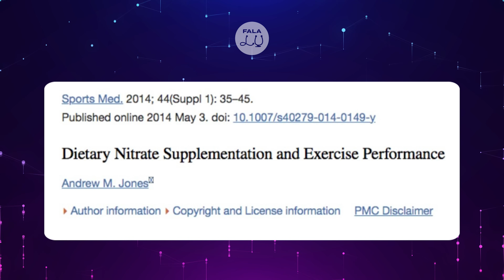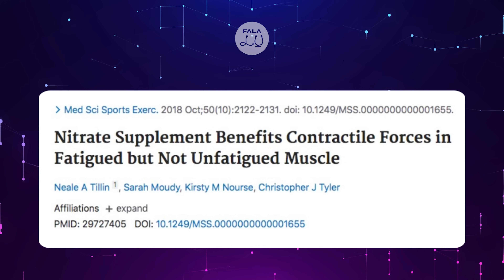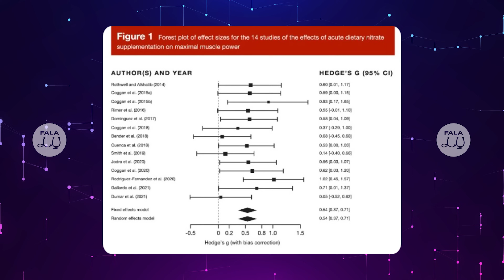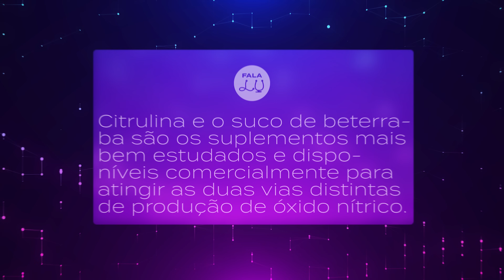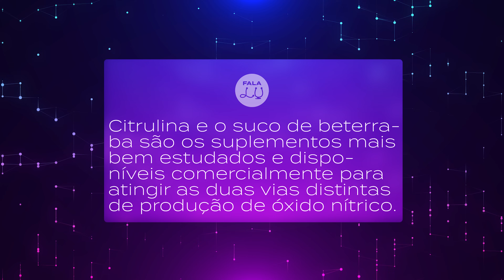SUPLEMENTOS DE ÓXIDO NÍTRICO: NITRATO, CITRULINA E ARGININA | Para endurance e força, saiba tudo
O vídeo mais completo do YouTube sobre suplementos de óxido nítrico: nitrato e citrulina! Vamos falar de Efeitos nos esportes de endurance e tb nos treinos de força e hipertrofia, incluindo novos estudos quentes! E a forma correta de usar… porque tem muita gente jogando dinheiro fora usando esses suplementos de forma errada. Tá imperdível!

➜ Se você gostou do vídeo, CURTA, COMPARTILHE, clique no VALEU! e ASSINE o canal!

🔻 Artigos de Referência do Vídeo

NOSSOS APOIADORES
➜ DNTRO suplementos - biodiversidade brasileira unida à saúde e bem estar.
Siga: @dntrobrasil
➜ Probiótica  - pensada para quem busca o máximo desempenho utilizando o que há de mais tecnológico, com ingredientes de qualidade e alto grau de pureza.
Siga: @probioticaoficial
➜ Dobro - suplementos e nutrição plant based
Siga @soudobro
➜ Trilo Store - A marca esportiva de roupas e acessórios para de endurance que buscam estilo, conforto e performance.
Siga: @trilo.br
➜ Kikos Fit - Aplicativo fitness GRATUITO que oferece conteúdos fitness e treinos gratuitos em vídeo para fazer em casa, na academia ou onde você estiver. São mais de 750 aulas.
Siga: @kikos.fit
➜ Liti Saúde - A Liti é uma solução completa para perder peso e ser cada dia melhor com base na alimentação.
Siga @litisaude
➜ YOPP - Marca de óculos com mais de 140 modelos
Siga: @yopp.com.br
➜ Jungle - Isotônico que leva apenas ingredientes naturais em sua composição.
Siga: @plantpowersuperfoods